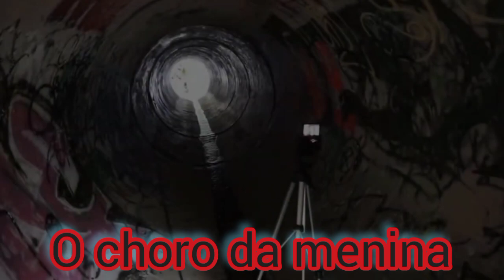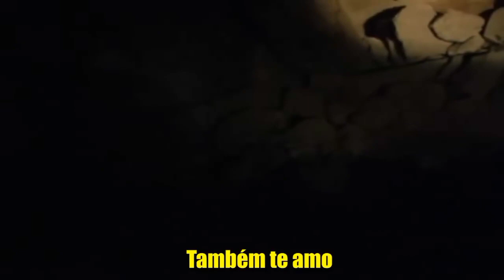MOMENTOS DE PÂNICO VIVIDOS EM MINAS ABANDONADAS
SERES DAS TREVAS  EM MINAS ABANDONADAS